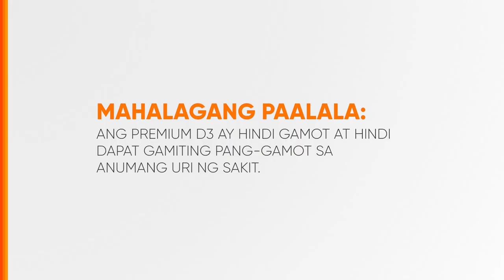Yes2Health Premium D3 Testimonial Radio Ad 2022-2024 20s (Version 28)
Ito po ang ika-dalawampu't walong bersyon na testimonial Radio Ad ng Yes2Health (formerly Doc Samaritan) Premium D3, mula sa gawa ng Xanthone Plus Herbal Capsule. Mabibili sa mga botika sa inyong mga lugar.

DRPS Two 5846: Yes2Health Premium D3 Testimonial Radio Ad 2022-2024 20s (Version 28)